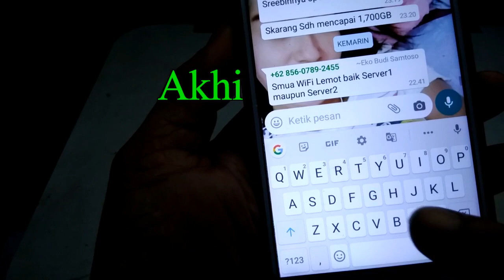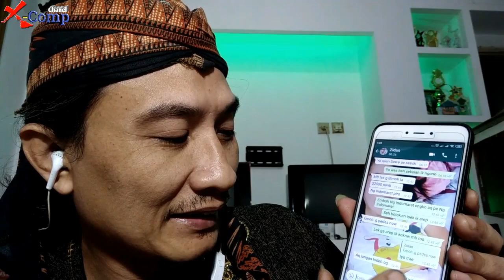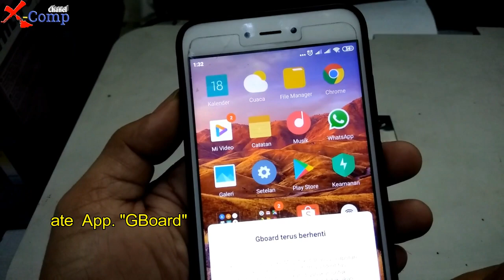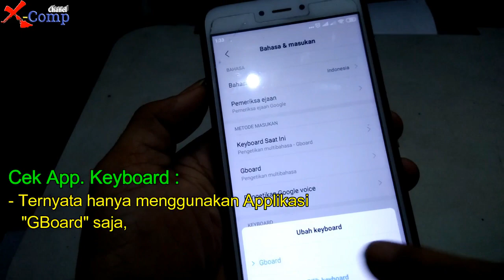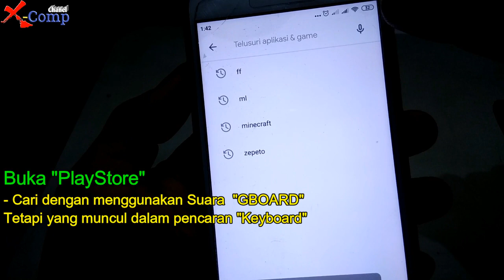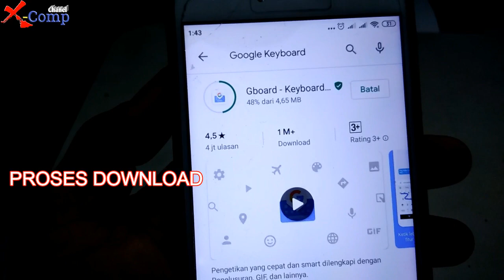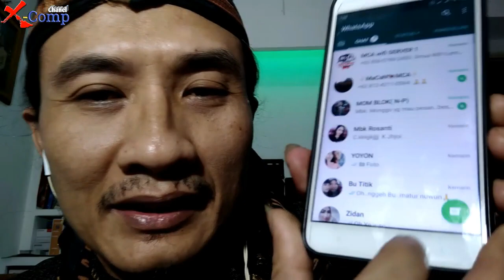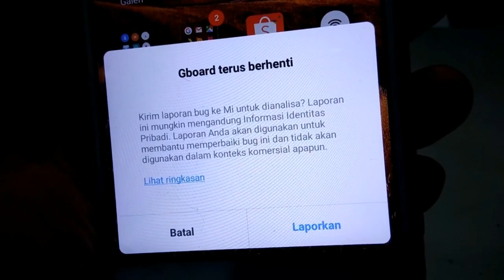GBoard Terus Berhenti pada HP Xiaomi keyboard tidak muncul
Cara Mengatasi keyboard pada HP tidak muncul
selalu muncul pesan "GBoard Terus Berhenti"

Error ini banyak terjadi pada  semua HP Android dimana Virtual Keyboard nya menggunakan "GBOARD" (Google Keyboard)

PENYEBABNYA :
1. Aplkasi ""GBOARD" Crash (Rusak)
2. Gagal Update, (saat Update terputus mungkin HP Mati / Low Batt)

CARA PERBAIKAN :
- Bersihkan semua Sampah-sampah (Cache memory) HP
- Update "GBOARD" dari Playstore
- Jika Aplkasi Vrtual keyboard nya hanya satu "GBOARD" saja
   Gunakan Suara dalam pencarian pada Playstore dengan kata
   "GOOGLE KEYBOARD"
- Install Update App. GBoard.

Demikian semoga dapat membatu & Bermanfaat bagi yang membutuhkan informasi ini.
Silahkan ...!
LIKE (jika suka dgn video ini)
KOMENT (jika ada yang kurang jelas & dipertanyakan)
SHARE (agar arang lain juga tahu tentang video ini)

Terma kash,

Xcomp_Chanel_(All_Video)
Saya coba bersihin casing yang udah dipake 2 tahun